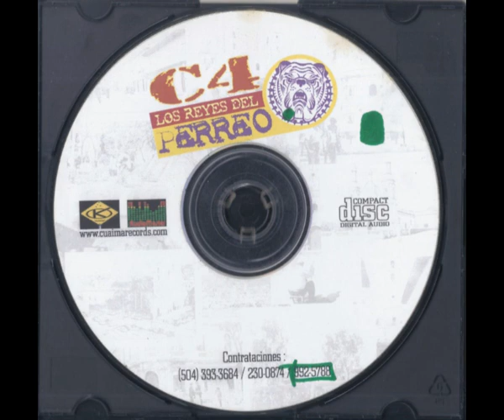C4 Los Reyes Del Perreo - Si Tu Te Vas